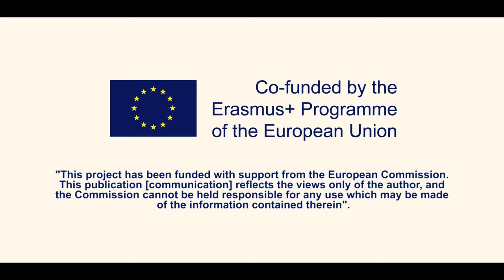S4H Oliver Arth is Deaf and works in the Austrian Federal Ministry of Internal Affairs